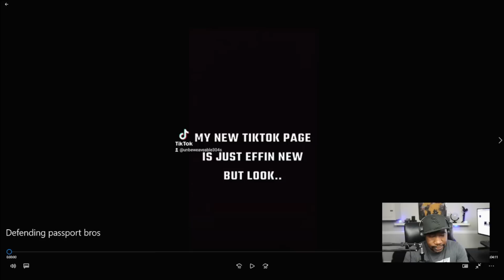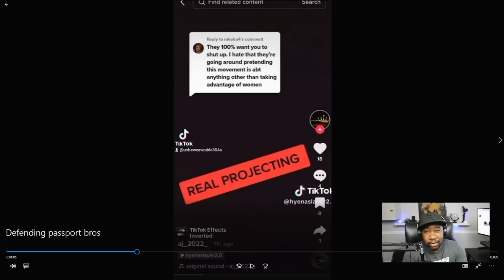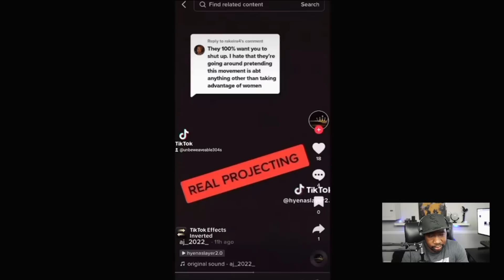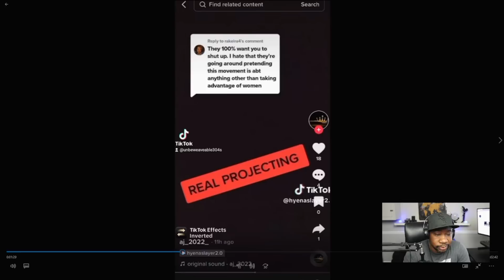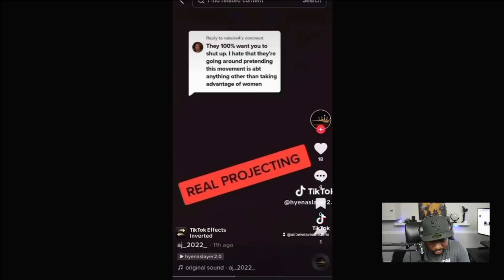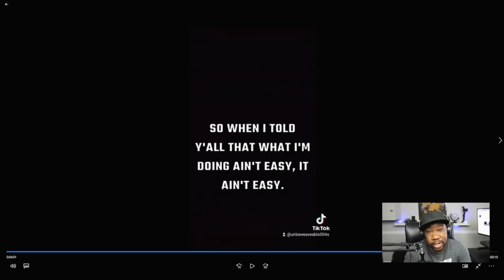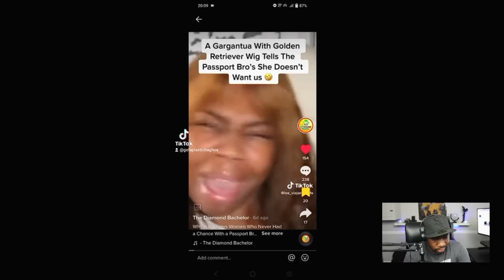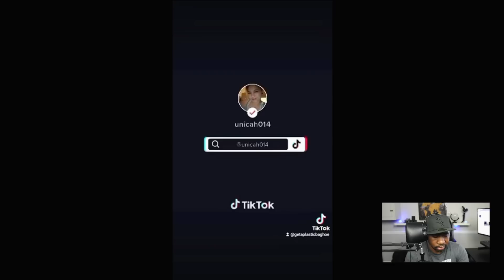American Asian Woman BIG Mad at Filipina for Supporting The Passport Bros!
passportbro passport travel happy bluebookgentleman sysbm blackman

Joan_2
1 Filipina VS. A CLAN OF HYENAS.

Equipment used

Canon M50

95Wh(6600mAh) V Mount/V-Lock Battery with D-tap Output Charger and D-Tap